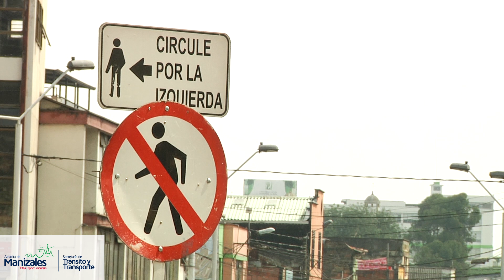Malas prácticas de los peatones - Aprende a conducir bien.